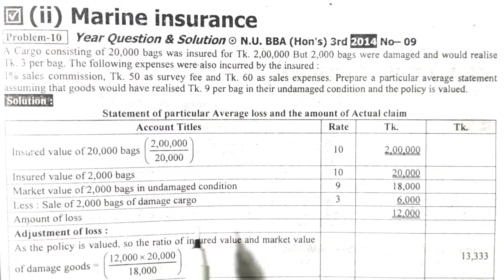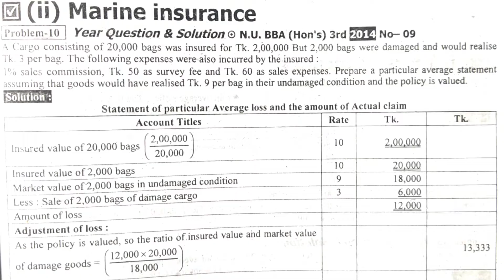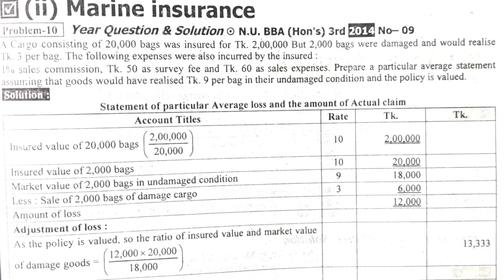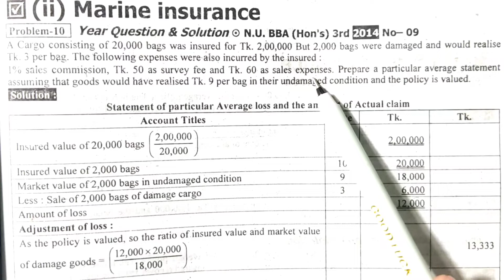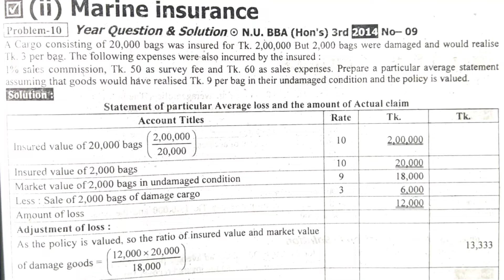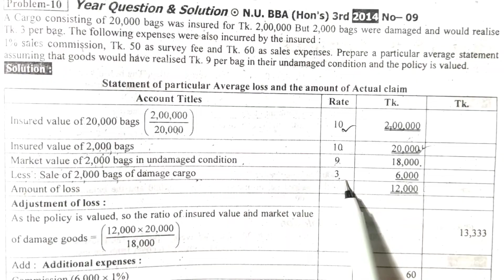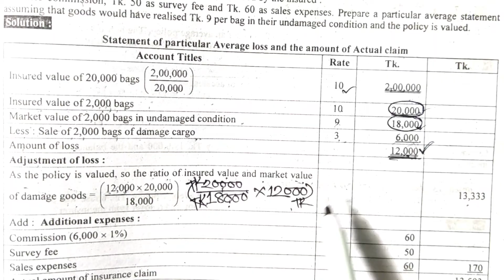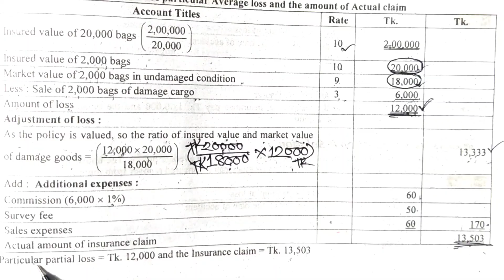Marine Insurance || Banking & Insurance || BBA 3rd Year || Class No-01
Series: Marine_Insurance (Class: B.B.A 3rd Year)

প্রিয় ছাত্র/ছাত্রী, এই ভিডিওতে B.B.A ৩য় বর্ষ হিসাববিজ্ঞান বিভাগের শিক্ষার্থীদের জন্য Banking_Insurance থেকে Marine Insurance পার্ট থেকে আলোচনা করা হয়েছে। এই অধ্যায়টি অতি গুরুত্বপূর্ণ, প্রত্যেক বছর পরিক্ষায় এখান থেকে ১ টি অংক অবশ্যই থাকে। আমি পর্যায়ক্রমে ভিডিও দিয়ে যাবো। যদি কারো কোন বিষয়ে জানার থাকে তবে অবশ্যই আমাকে কমেন্ট করবে। ইনশাআল্লাহ্ খুব সহজ করে তোমাদের চাহিদা অনুযায়ী হিসাববিজ্ঞান এবং ফিন্যান্সের যত বিষয় আছে আমি ভিডিও শেয়ার করবো।

Banking & Insurance বইয়ের সকল ক্লাশ দেখতে নিচের লিংকে ক্লিক করুন

ধন্যবাদ